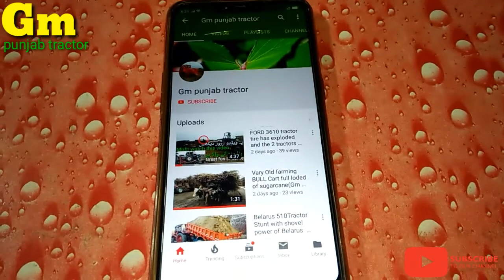Belarus 510 tractor stunt with loaded trolley sugercan/ help Mf260 tractor(Gm punjab tractor)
Gm punjab tractor channel one of the best channel for agricultural related activity and all tractor stunt,performance and information andother agricultural appliances,l create video from chishtian bhawalnagar also punjab  all the friends who like the tractor "SUBSCRIBE" this channel
admin ghulam mustafa